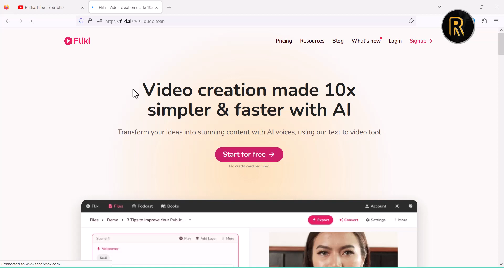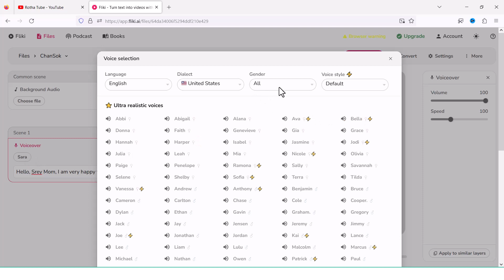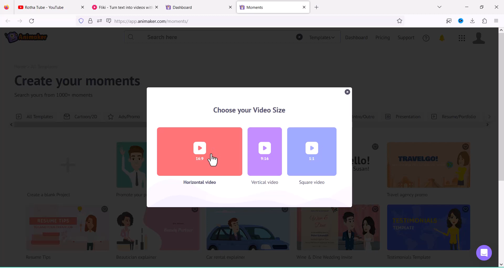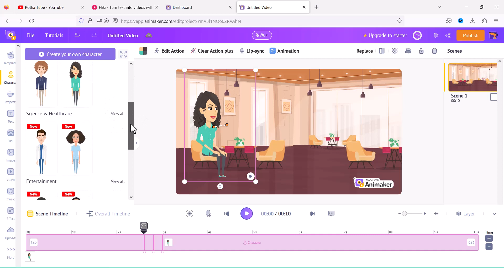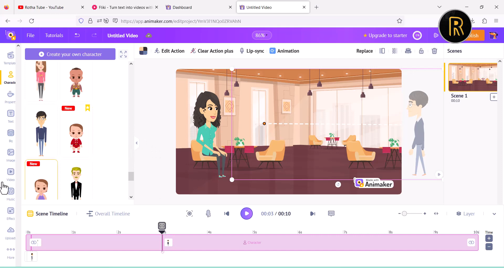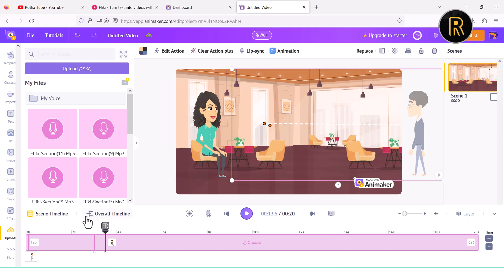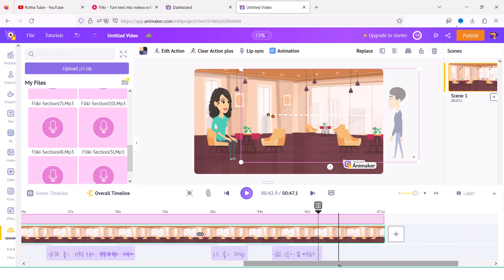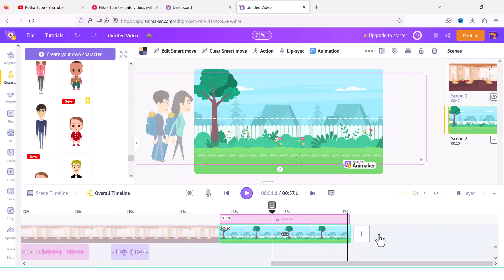How to Create Cartoon MOVIE - AI-Generated [ Step by Step ]